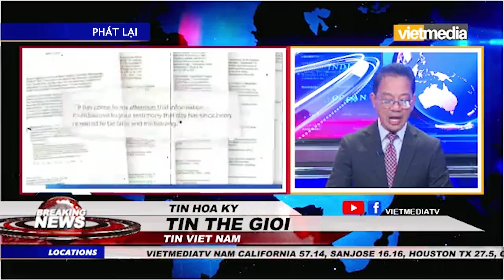Thành viên đảng Dân chủ doạ 'xử bắn' ông Trump để ông không ra tranh cử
Vừa qua, một thành viên đảng Dân chủ đã tuyên bố ông Trump nên bị xử bắn, vì chỉ có như thế ông mới không ra tranh cử tổng thống.

Quý vị cũng có thể xem trực tiếp trên:
Channel 55.12 (Orlando. Florida)
Roku App: Vietmedia Channel